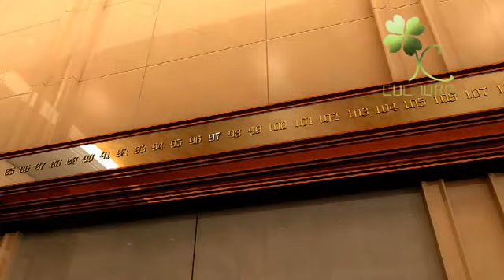Burj Al Alam 3D animation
JC Culture has been tasked by Fortune Group to produce the world tallest commercial building and hotel situated along Dubai Business Bay 3D animation.